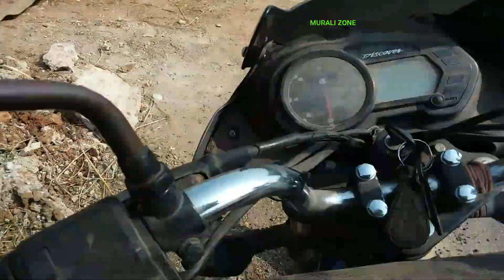Eluru Bypass Road Works | N.H.16 Road Widening Works |Gundugolanu-Kalaparru Package-1 road works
eluru bypass road
vijayawada bypass road,
vijayawada bypass road latest news,
vijayawada bypass package 4,
vijayawada bypass road map,
vijayawada bypass package 3,
vijayawada bypass road works,
vijayawada bypass road route map,
vijayawada bypass dpr,
vijayawada bypass latest news,
vijayawada bypass railway line,
vijayawada bypass map,
vijayawada bypass nhai,
vijayawada new bypass road map,
vijayawada bypass plan,
vijayawada bypass project,
vijayawada bypass pkg 3,
vijayawada bypass road news,
vijayawada bypass road status,
vijayawada bypass tender
gundugolanu varala pandaga,
gundugolanu kovvur road,
gundugolanu dance,
gundugolanu vijayawada highway,
gundugolanu to kovvur road extension,
gundugolanu highway,
gundugolanu to kovvur road project status,
gundugolanu news,
gundugolanu to devarapalli road project,
gundugolanu to vijayawada,
gundugolanu to kovvur road extension project,
gundugolanu to kovvur road extension map,
gundugolanu varala pandaga 2019
eluru news,
eluru news today,
eluru news today live,
eluru live news,
eluru news today live in telugu,
eluru appalaraju hotel,
eluru ashram hospital,
eluru breaking news,
eluru buddha park,
eluru city,
eluru city news,
eluru cr reddy college,
eluru d mart shopping mall,
eluru engineering college,
eluru eluru news,
eluru famous food,
eluru fish market,
eluru famous places